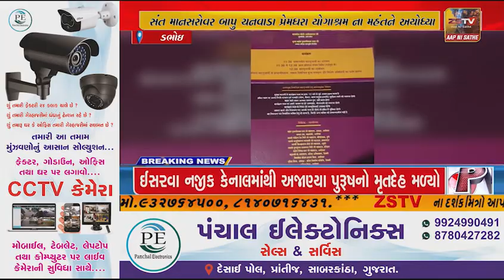ડભોઇ તાલુકાના એક માત્ર સંત માનસરોવર બાપુ ચનવાડા પ્રેમધરા યોગાશ્રમ ના મહંતને અયોધ્યા